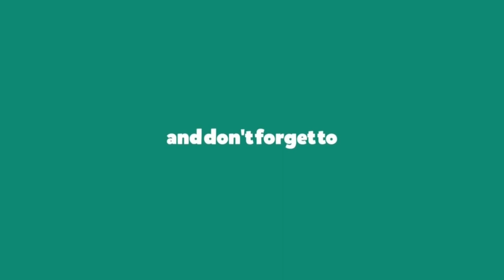SpinTires MudRunner India Hindi (हिंदी) Part - 88 | Blackwater Canyon map | Logs Loading !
Spintires Mudrunner Hindi (हिंदी) Gameplay | Blackwater Canyon map